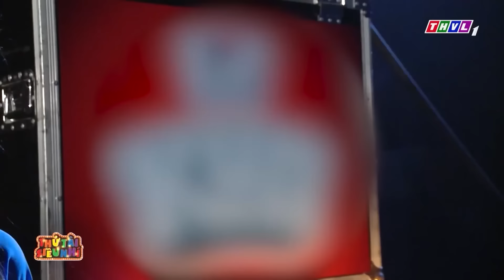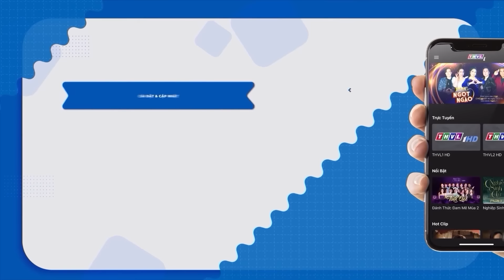Thí Sinh Nhí Quá Dễ Thương Hát Bolero Làm Cả Sân Khấu Mê Như Điếu Đổ Vì Giọng Hát | Yêu Ca Cổ THVL